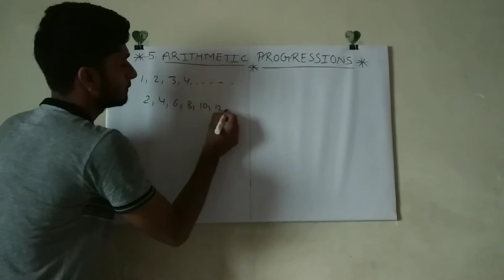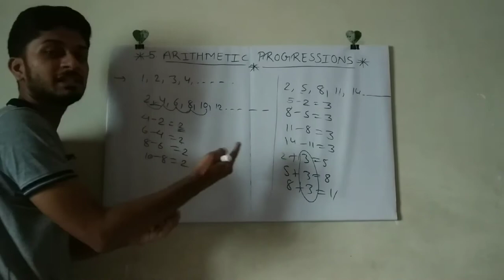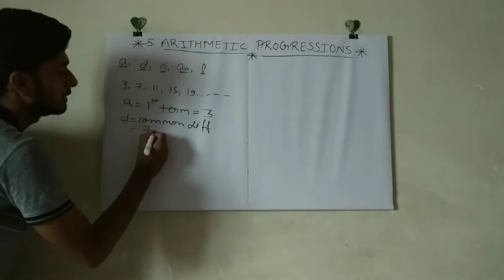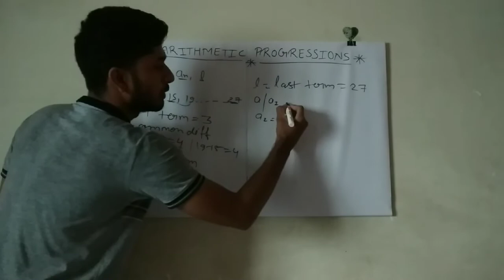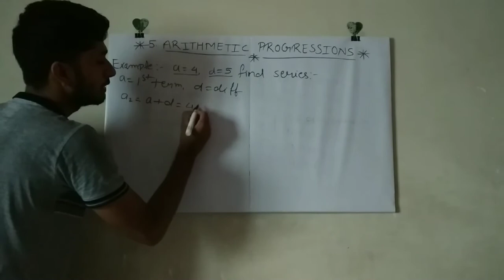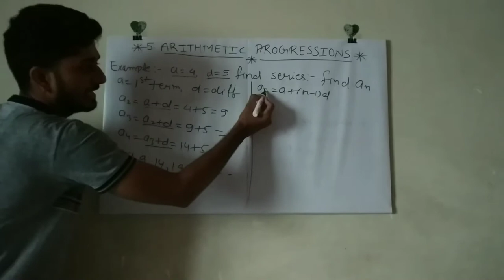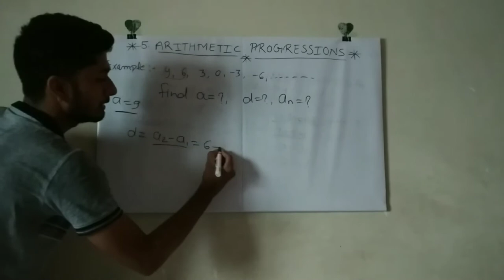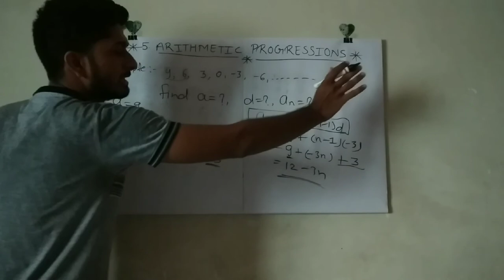Class 10th Maths | Chapter 5 | Arithmetic Progression | Introduction | 2020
In this Video we will start chapter 5th of class 10th. Arithmetic Progression.